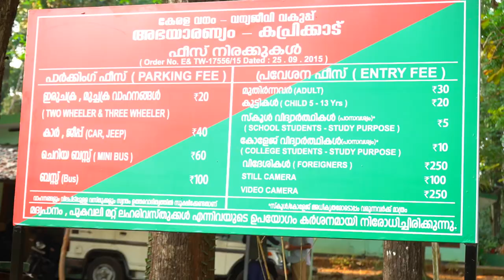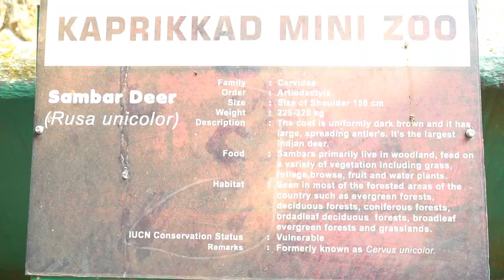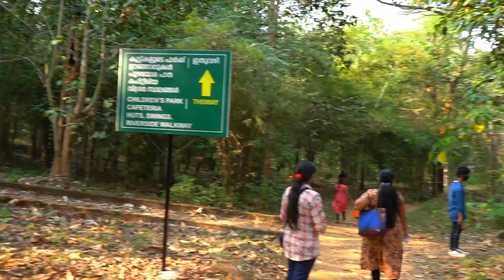Kaprikad Abhayaranyam കുട്ടികൾക്കും മുതിർന്നവർക്കും ട്രിപ്പ് പോകാൻ കോടനാട് Elephant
Kaprikad
Village in Kerala
Kaprikad is a rural riverside village of Ernakulam district, Kerala, southern India. Kaprikad is situated on the south bank of Periyar river, about 42 kilometers east of Kochi. The nearest airport is Cochin International Airport which is about 18 km by road.
Kodanad
Village in Kerala
Kodanad is a rural riverside village of Ernakulam district in Kerala, South India. Kodanad is situated on the south bank of Periyar river, about 42 kilometers east of Kochi. The nearest airport is Cochin International Airport which is about 20 km by road.